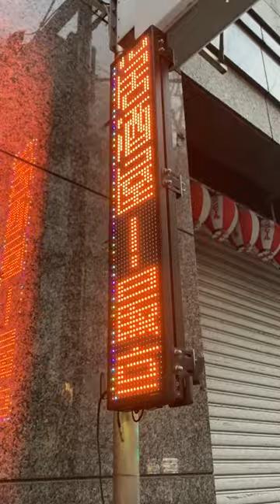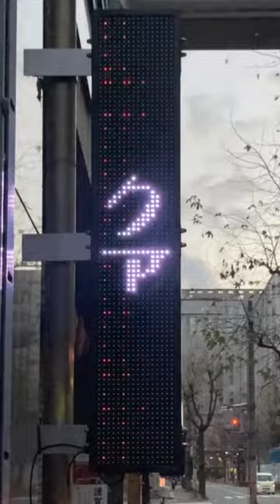広告用の電光掲示板 琉そば(〒812-0011 福岡県福岡市博多区博多駅前２丁目１１−１６)